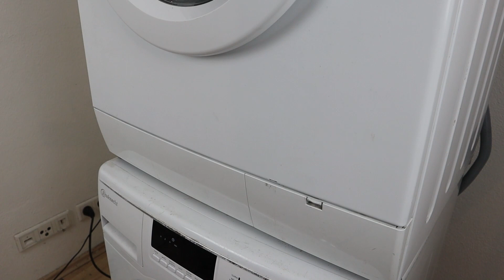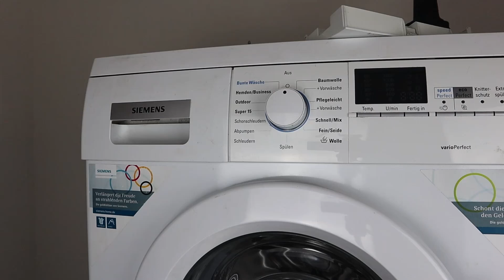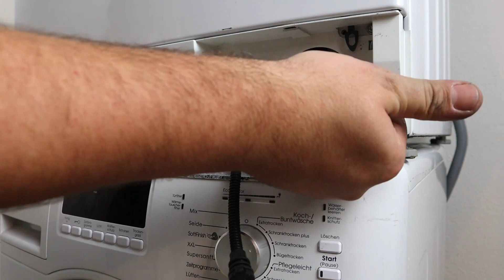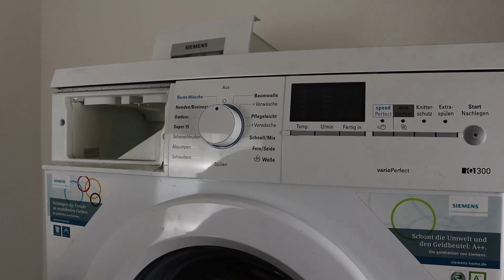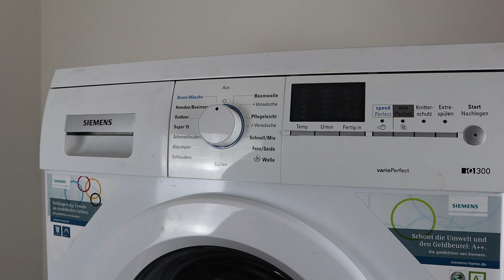Heizung defekt IQ 300 Siemens Waschmaschine - Anleitung Heizung tauschen - MAX REPARIERT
🎁 Amazon Wunschliste
✔ WENN EUCH MEIN VIDEO GEHOLFEN HAT KÖNNT IHR MICH MIT EINER KLEINEN SPENDE   UNTERSTÜTZEN.

Heute zeige ich euch eine Siemens Waschmaschine bei der ich die Heizung austausche.

➡ Ersatzteile
BOSCH / SIEMENS Waschmaschine
🛒 Heizung Original
🛒 Heizung Alternativ

🛒 Türdichtung Feder Zange
🛒 Türdichtung

🛒 Kohlen ohne Halter Standard
🛒 Kohlen gerader Halter :
🛒 Kohlen Metall Halter
🛒 Kohlen " R " Halter
🛒 Kohlen " L " Halter
🛒 Kohlen Miele

🛒 Eco Ball Schlauch

➡ Werkzeug
🛒 Sicherheits Torx
🛒 Wera - TORX
🛒 Heißluft Lötstation
🛒 Druckluft Kompressor
🛒 Druckluft Dose

Das Anklicken der Links verschiedener Händler auf dieser Seite und der Abschluss eines Kaufs kann dazu führen, dass diese Seite eine Provision verdient. Partnerprogramme und Partnerschaften umfassen unter anderen: Das eBay-Partner-Network und Amazon-Partner-Network sind aber nicht auf diese reduziert. Danke für eure Unterstützung.

Dieses Video dient nur zur Unterhaltung. Für nachgeahmte Reparaturen wird keine Haftung übernommen.
Aufgrund gesetzlicher Vorschriften dürfen Reparaturen an elektrischen Geräten nur von qualifiziertem Personal gemäß VDE 0701/0702 und UVV BGVA 2 durchgeführt werden. Unsachgemäße Bedienung und Sicherheit des Geräts können durch unsachgemäße Reparaturen beeinträchtigt werden, die zu schweren Körperverletzungen führen können. Ich hafte nicht für Schäden, die durch unsachgemäße Installation durch Dritte entstehen. Reparaturen an Haushaltsgeräten unterliegen anerkannten Technologiestandards. Wenn für jedes Land zusätzliche Anforderungen und Vorschriften gelten, müssen diese eingehalten werden. Darüber hinaus erlöschen das VDE-Zeichen (Das Gerät darf nicht mehr betrieben werden) und die Haftung des Herstellers für unangemessene Änderungen und Reparaturen der elektrischen Ausrüstung.